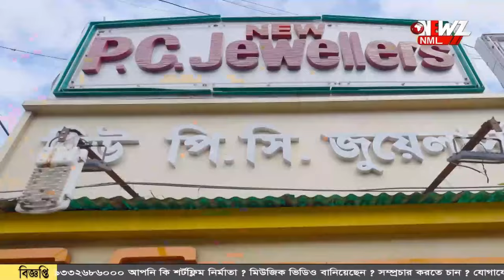নেতাজির জন্মদিনে বিএসএফের নানা কর্মকাণ্ড।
নেতাজির জন্মদিনে বিএসএফের নানা কর্মকাণ্ড। সীমান্ত এলাকায় চারটি গ্রামের মানুষ কে নিয়ে নানান সামাজিক কাজ, বিনামূল্যে ওষুধ বিতরণ।